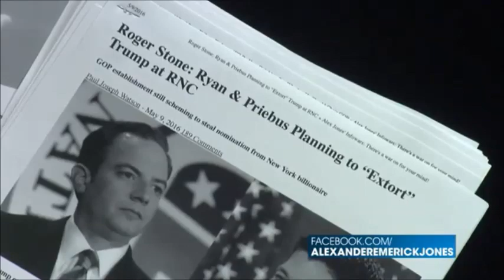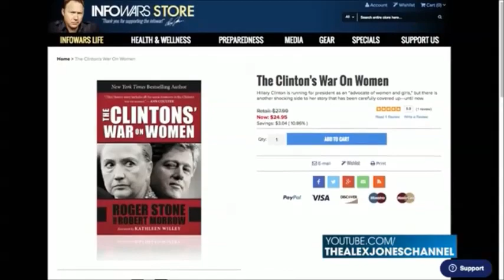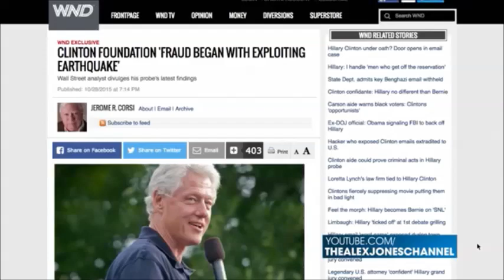RickWells.US - Roger Stone Ryan, Priebus Extorting Trump Won't Work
Roger Stone brings some inside information, both from the Trump campaign as well as through his other political connections to his interview with Alex Jones. They open up with the topic of the upcoming and ongoing extortion attempt by Speaker of the House and Convention Chairman Paul Ryan, in league with RNC Chairman Reince Priebus, an effort that Stone declares is doomed to failure from the outset.

Jones quotes a headlines from an article by Stone that states the pair are scheming to steal the nomination away from Trump. Stone opens with a characterization of the coverage being based upon the past, rather than the supposed party unity. Party unity is overrated in the opinion of Stone and Trump as it pertains to the inclusion of the old guard, specifically the Bushes, Romney and Ryan. They were his most staunch detractors and opponents, it’s their power that he threatens and it is they and the other globalist forces that Ryan represents. Their refusal to support Trump is not a negative.

Please visit RickWells.US